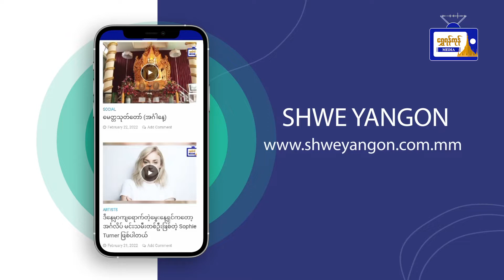အမေရိကန်၏ ပိတ်ဆို့အရေးယူမှုများကြောင့် ဆီးရီးယားဒုက္ခသည်များ နေရပ်ပြန်ရေး အခက်အခဲဖြစ်နေ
အမေရိကန်၏ ပိတ်ဆို့အရေးယူမှုများကြောင့်
ဆီးရီးယားဒုက္ခသည်များ နေရပ်ပြန်ရေး
အခက်အခဲဖြစ်နေ